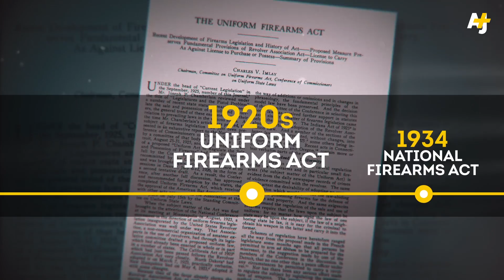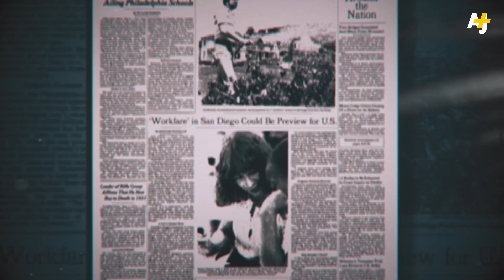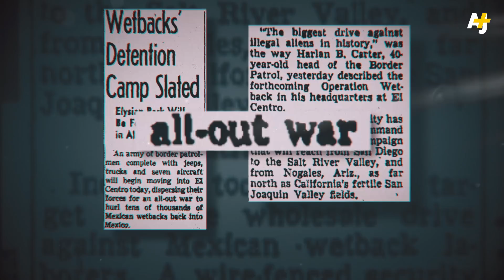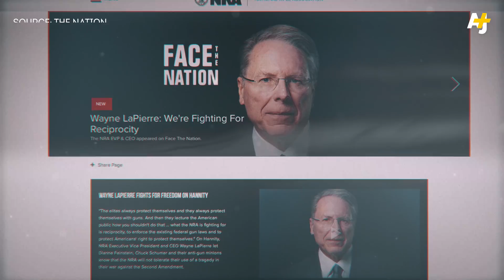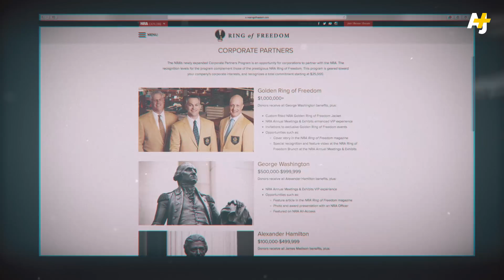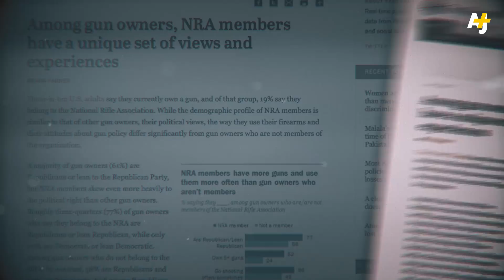The NRA Wasn't Always Against Gun Control | AJ+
Join Sana Saeed and The Intercept's Lee Fang as they break down the timeline of the NRA's relationship with gun control — and how the money behind the organization influences its positions.

The NRA calls itself a “civil rights organization” — defending the right of all Americans to bear arms, as per the second amendment. But is the NRA actually interested in the Second Amendment or is it more interested in serving the needs of the gun manufacturers who support it? And how does that play into how the NRA for 94 years of its over 140 year history was, in fact, pro-gun control?

The Atlantic. “How Groups Like the NRA Captured Congress—and How to Take It Back.”

The Nation. “Does the NRA Represent Gun Manufacturers or Gun Owners?.”

The Washington Post. “The Right to Bear Arms Has Mostly Been for White People.”

Presented by: Sana Saeed
Written by: Kathryn Wheeler & Sana Saeed
Edited by: Brian Joseph
Animations by: Kai Tang
Produced by: Kathryn Wheeler & Sana Saeed
Executive Producer: Sarah Nasr

Music tracks courtesy of APM and Audio Networks.
Footage and images courtesy of AP, Reuters and Getty.